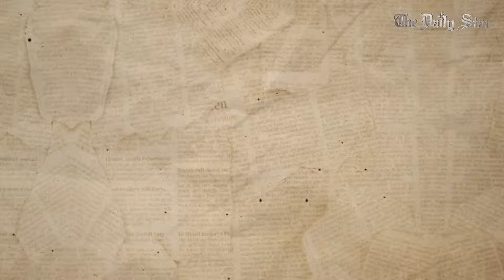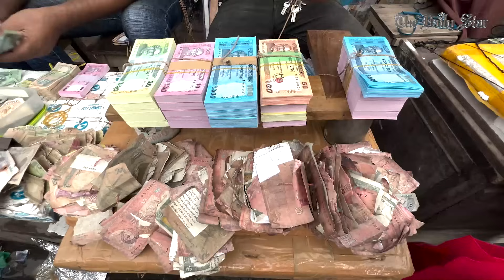আয় থেকে ব্যয় বেড়েছে কয়েকগুণ, নাভিশ্বাস নিম্ন আয়ের মানুষের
বেড়েই চলেছে নিত্যপণ্যের দাম। সেইসঙ্গে পাল্লা দিয়ে বাড়ছে মূল্যস্ফীতি। জীবনযাত্রার ব্যয় বাড়লেও বাড়েনি নিম্নবিত্ত মানুষের আয়। এ অবস্থায় কীভাবে চলছেন নিম্ন আয়ের মানুষ? কেন নিয়ন্ত্রণ করা যাচ্ছে না নিত্যপণ্যের মূল্যবৃদ্ধি?